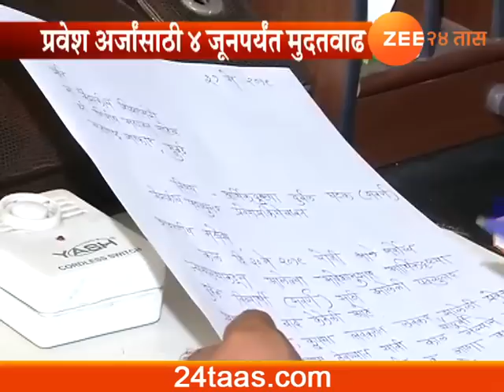Mumbai Girish Mahajan On SC Warns Maharashtra Of Contempt In EWS Quota Case